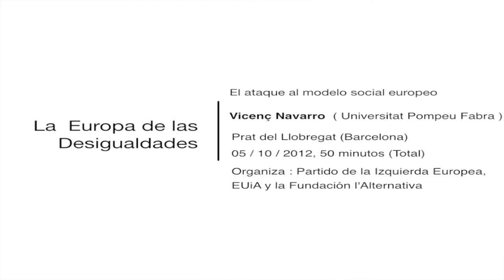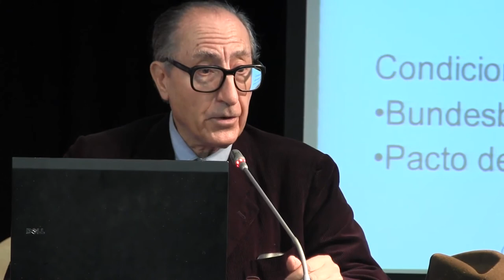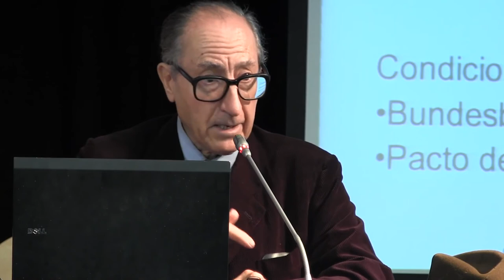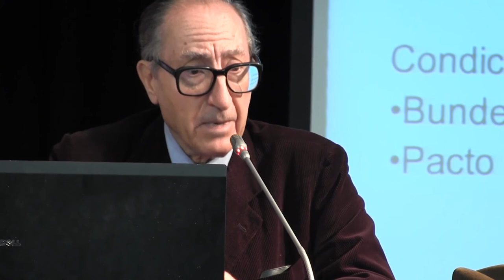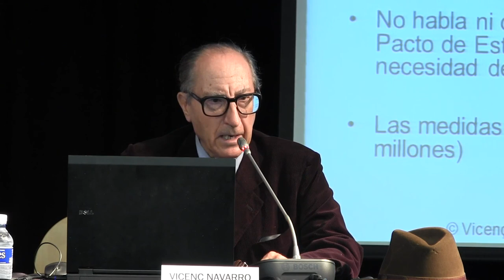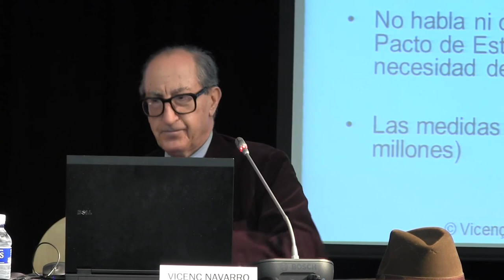Vicenç Navarro. El ataque al modelo social europeo (2/2)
La intervención del profesor Navarro está editada y publicada por Greds-Emconet ya que  tuvo lugar en el marco de unas jornadas organizadas por el Partido de la Izquierda Europea, EUiA y la Fundació l'Arternativa, en las que también participó el profesor Joan Benach (Director de Greds-EMconet). Estas dos intervenciones se complementan, por lo que hemos considerado interesante editarlas y ponerlas a disposición del público.

Las jornadas tuvieron lugar el 5 y 6 de octubre bajo el título: La Europa de las desigualdades.